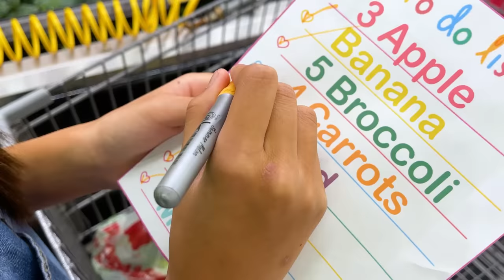Wendy and Ellie Go Grocery Shopping | Kids Learn Healthy Food Choices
Wendy and Ellie go shopping at the grocery store and by ingredients to make a tasty sandwich. They learn healthy food choices and to not get too much junk food.